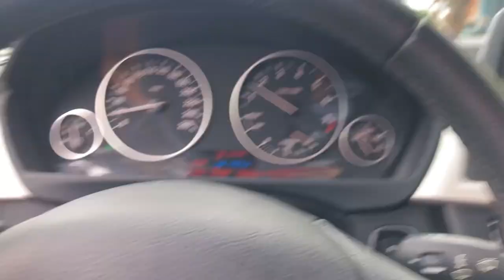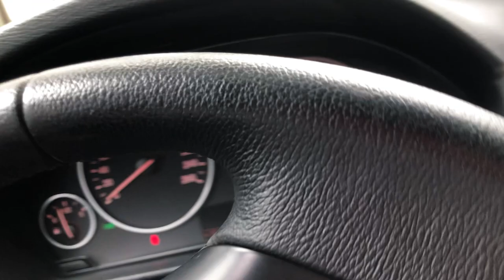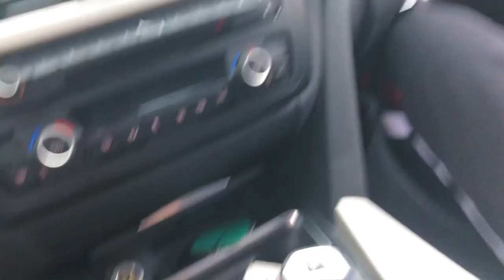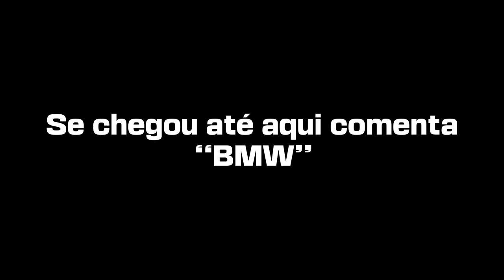BUSQUEI MEUS IRMÃOS DE BMW NA ESCOLA!!! FIZ ELES PASSAREM VERGONHA!?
➭ CLIQUE AGORA PARA SE INSCREVER e ative as notificações para não perder nenhum vídeo clicando no sininho!